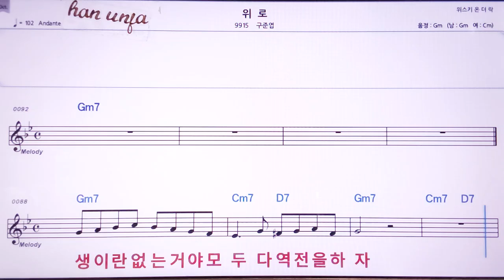💖위로/구준엽 👍MR,노래방, 악보, 코드,Karaoke With Sheet Music